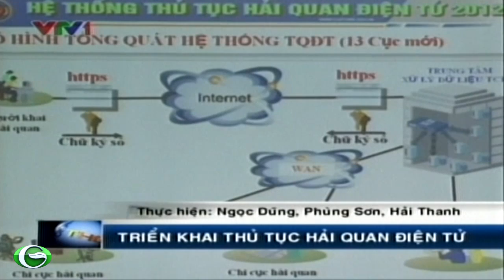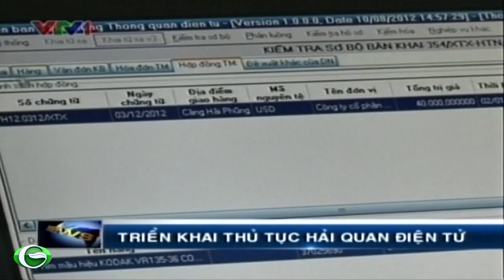Triển khai thủ tục hải quan điện tử